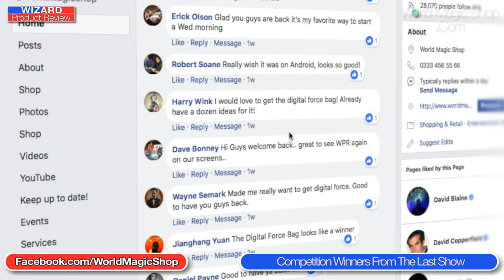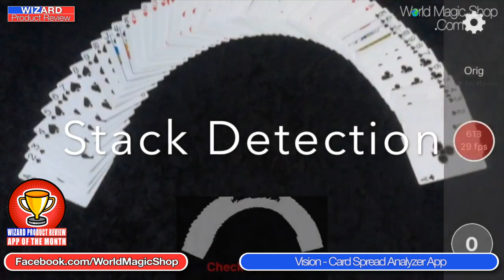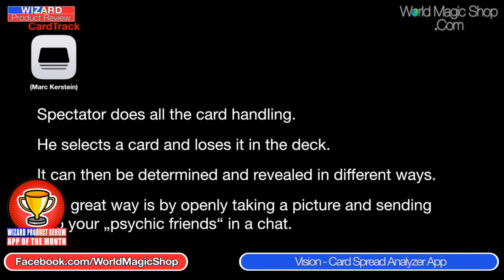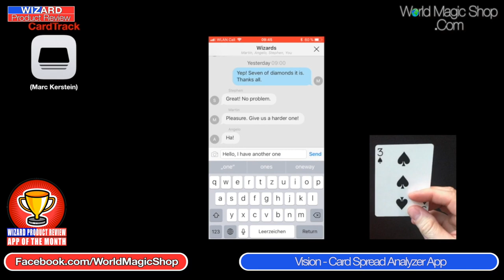Wizard Product Review 28-3-18 #310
World Magic Shop DO NOT SELL Every product listed anymore. for the items we sell. Quality not Quantity :-) On this week's Wizard Product Review David Penn and Sean Heydon take a look at:

Magic On Demand & FlatCap Productions Present PERPLEX by Criss Smith, get it

Project Alpha Mail by Harry Robson and Matthew Wright, get it